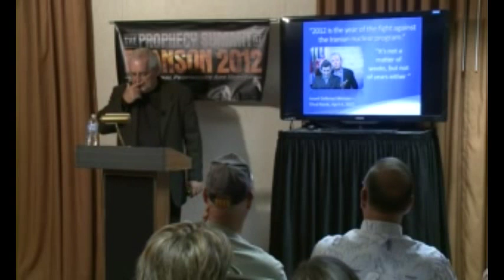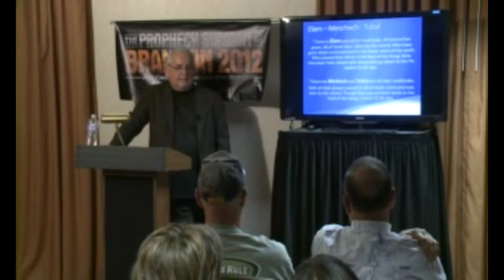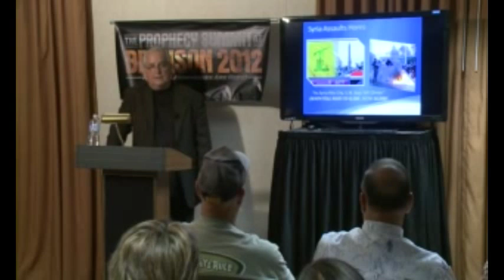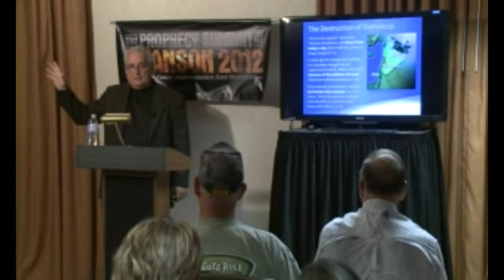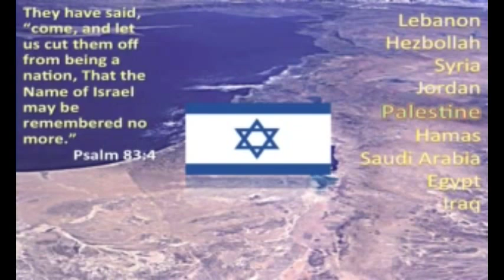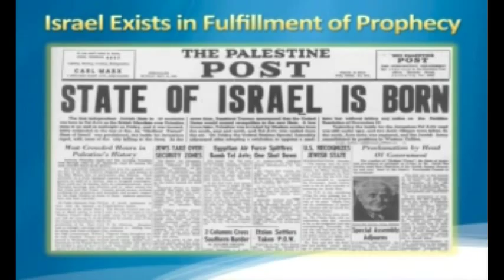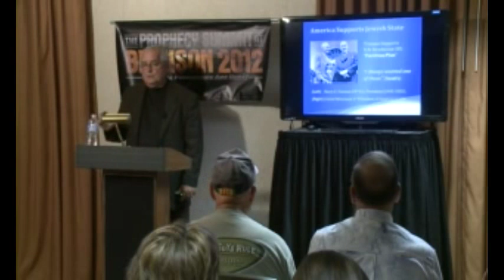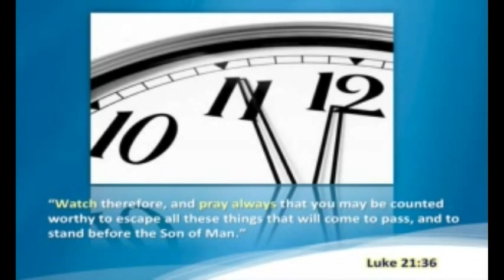Bill Salus Nuclear Middle East Psalms 83